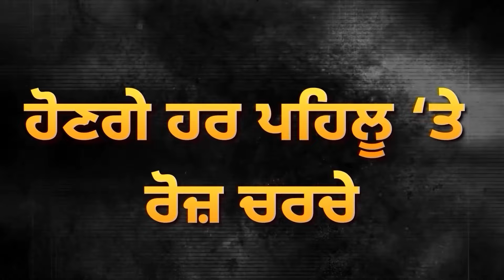ਕੌਣ ਬਣੇਗਾ Akali Dal ਦਾ President? Akali Leader ਨੇ ਛੇੜੀ ਨਵੀਂ ਚਰਚਾ | D5 Channel Punjabi